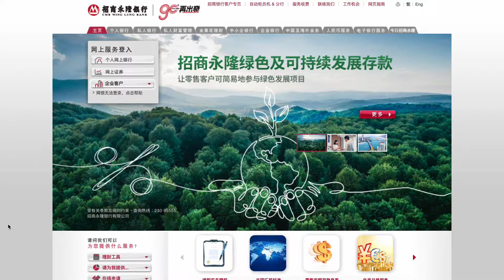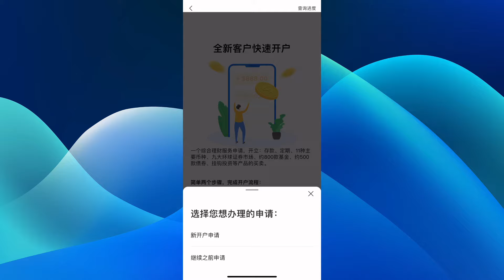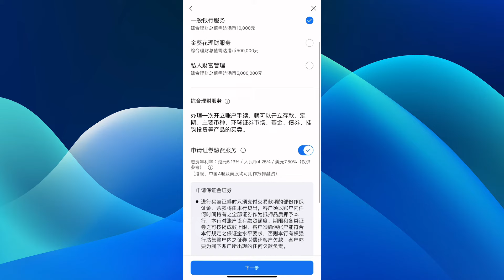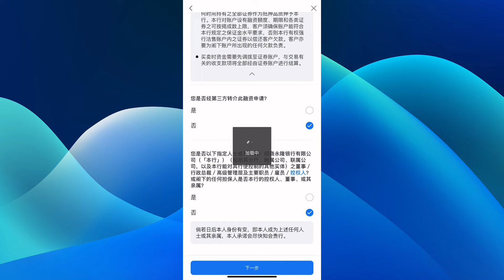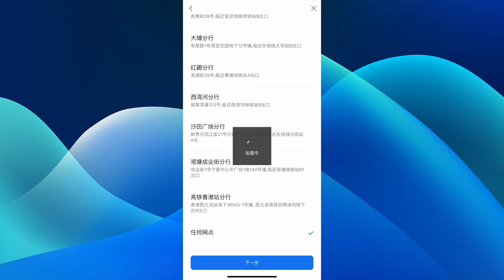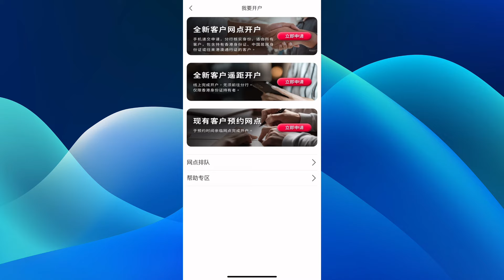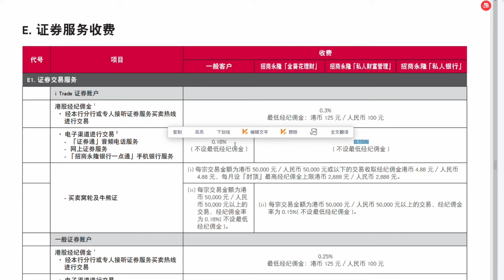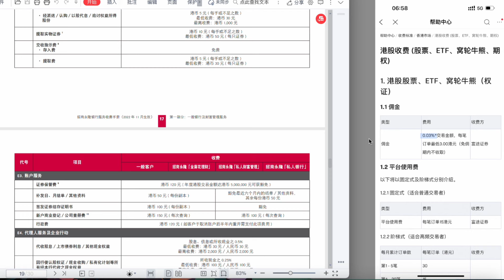招商银行金葵花必备港卡：招商永隆银行香港开户指南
本视频为香港招商永隆银行的开户教程，内容包括招商永隆和招银香港的区别，如何在线预约招商永隆开户，招商永隆金葵花的特色，到达香港后如何去招商永隆完成开户。
招商永隆邀请码 CM6HR88763